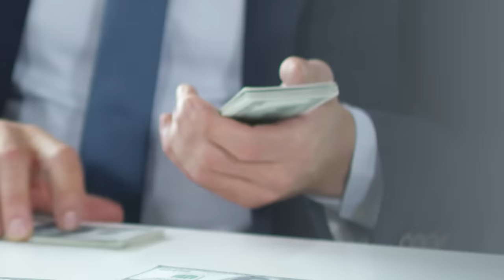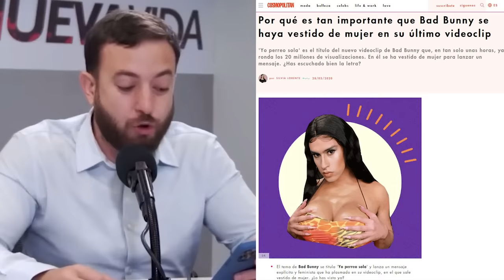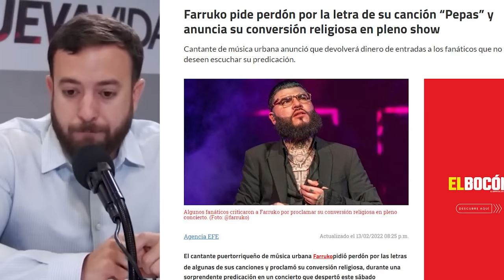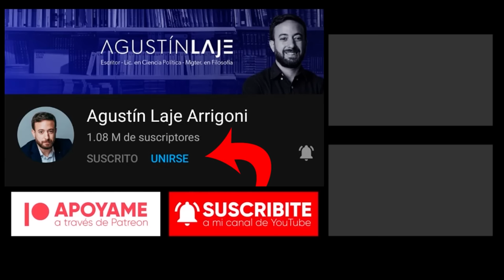🐰 Bad Bunny *D3SENMASCARADO* por Agustín Laje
Gracias especialmente a:
Gerardo Ortiz
Avilix Gómez
Andrés Descalzo
Maximiliano Lorenzo
Sergio Contreras Sustaita
Rodrigo Boronat
André Suastes Rodríguez
Magdalena Quintero
Orlando Feregrino
Matías Contreras
Luis Barrientos Román
Eugenia Araúz
Yoloxochitl Topete
Jesús Cabrera
Cristian Herrera
Pablo Córdova
Carolina Avila
Diego Gaona
Edimar Gonzaga Meza
Fabricio Calvo
Gibran Machuca
Eduardo Sánchez
Himayrob Rojas
Rafael Elizondo
Edgar Hornus
Esteban Azofeifa
Jose Antonio Paredes Olivares
Ana Rosario
Noelia Romero
Edison Cubas
Gilfer Vasquez
Santiago Castro
John Delgado
Máximo Flores
César Santamaria
Daniel D'Unian Lara
Rossmery Saenz
Pablo Iocco
Matiwook
Rosa Valdez
David.N.Metal
Daniel Reategui
Jorge Pena
Marco Cadena
Rocío C.
Claudio Arroyo
Prof. Rafael Alejandro Rosario Riverau